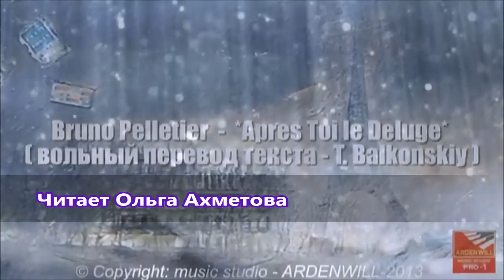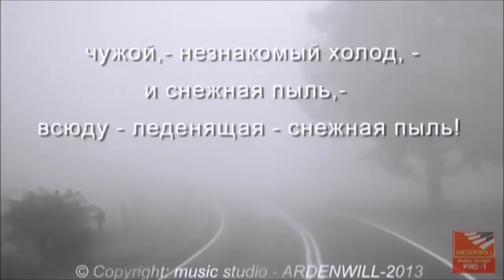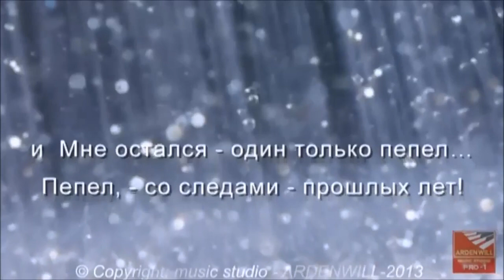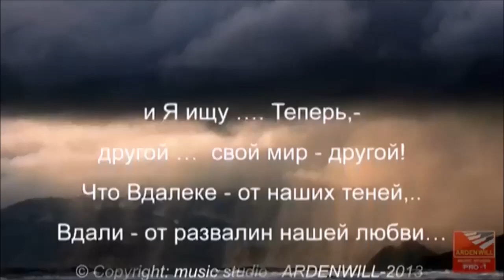"Après Toi le Déluge" Bruno Pelletier free translation of text by T. Balkonskiy 2013.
Bruno Pelletier-Après Toi le Déluge_free translation of text by T.Balkonskiy-2013.mpg
( вольный перевод текста песни Bruno Pelletier-"Après Toi le Déluge" - на русский язык - by Tihomir Balkonskiy-2013
Читает Ольга Ахметова.
Видеомонтаж - Tihomir Balkonskiy.

После тебя,   -- потопа -- поток!..
после тебя, -- пустыни -- песок!
Я потерял... свое-пристанище, -
Свою частичку Вселенной!

После тебя -- начало полной пустоты...
время -- долгого Лунного холода,..
чужой,- незнакомый холод, -
и снежная пыль,-  всюду снежная пыль!

и Я ищу Теперь,-
другой ...  свой мир -- другой!
Что Вдалеке - от наших теней,..
Вдали - от развалин нашей любви...
и Я ищу ...   где-то далеко  -
ищу  Иную землю,..
Я хочу измениться,-
всё начать сначала,-
не повторяя этой ошибки  больше- никогда!

Твой уход -- словно взрыв вулкана...
Я потерялся в этом хаосе - среди развалин...
И  Мне остался -- один только пепел...
Пепел, - со следами -- прошлых лет!

После тебя - ливень и потоп,
Дождь -- что так больно хлещет по лицу...
И солнце, что не может и не хочет-
Прорваться сквозь облака.

ищу  - Иную землю,
Я хочу измениться-
всё начать сначала,-
После тебя -- полный  коллапс,-
Словно закат - империи Счастья,-
После которого - не остается ничего,..
ничего, - кроме - его описания и тишины --слов...
Слов -- Летописи  Нашей Любви...
Текст песни: Bruno Pelletier - Après Toi le Déluge

Après toi le déluge
Après toi le désert
J'ai perdu mon refuge
Un morceau d'univers

Après toi le début
D'une période glacière
Un froid presqu'inconnu
Poussière dans la poussière

Alors je cherche ailleurs
Un autre monde,
Loin de nos ombres
Loin des décombres

Une autre terre
Pour me défaire
Et tout refaire
Mais pas la même erreur

Après toi le désordre
Le chaos d'un volcan
Il nous reste que des cendres
Des vestiges d'autres temps

La pluie sur mon visage
Et le soleil qui refuse
De percer les nuages

Un autre monde,
Loin des décombres

Une autre terre
Pour me défaire
Et tout refaire

Après toi le déclin
Comme la fin d'un empire
Dont il reste rien
Que des mots pour l'écrire